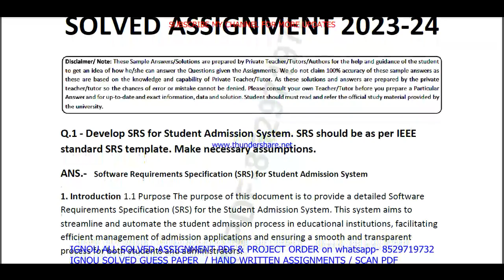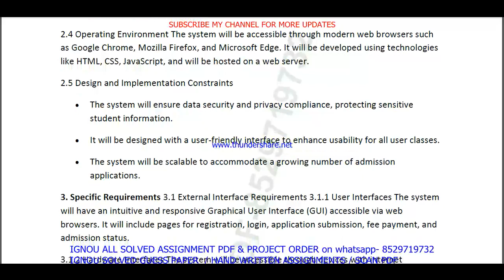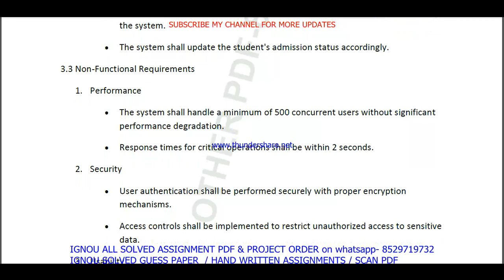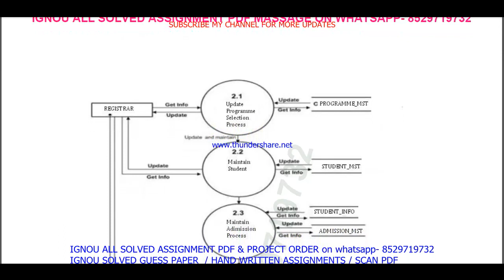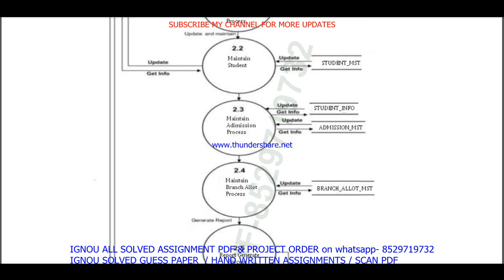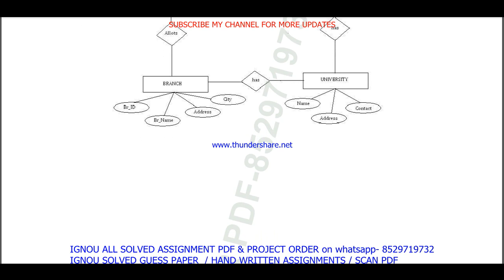mcs 014 solved assignment 2023-24 / mcs 014 solved assignment 2024 / ignou bca 3rd sem mcs014 solved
mcs 014 solved assignment 2023-24 / mcs 014 solved assignment 2024 / ignou bca 3rd sem mcs014 solved assignment
SOLVED ASSIGNMENT PRICE- BCA/MCA  -  50RS each pdf

mcs 014,
mcs014,
ignou bca 3rd sem solved assignment 2023-24,
ignou bca solved assignment 2023-24,

mcs 014 solved  assignment pdf download,
mcs 14 solved assignment,
mcs 14,
mcs14,
mcs 14 solved  assignment pdf download,

ignou bca assignment 2023-24,
bca 3rd sem assignment 2023-24 in English,
bca solved  assignment pdf download,
ignou bca 3rd sem solved assignment 2023-24 in English,
ignou bca,
bca solved assignment 2024,
ignou bca 3rd sem assignment 2024,
bca assignment 2024 in English,
bca ignou assignment,
ignou bca solved assignment,

ignou,